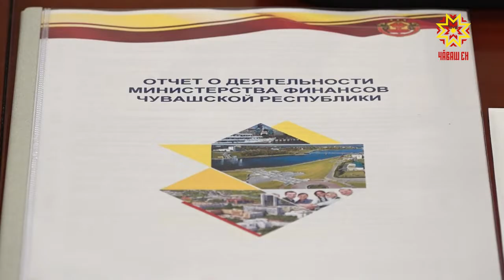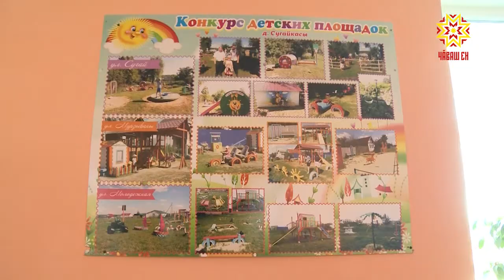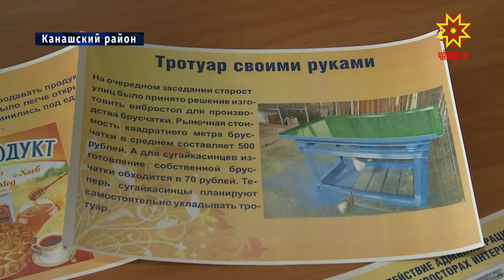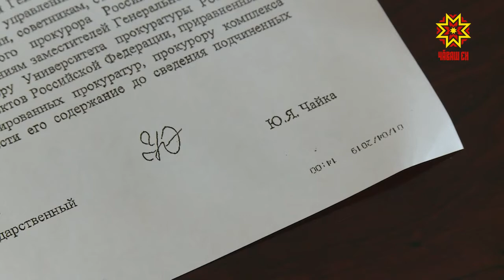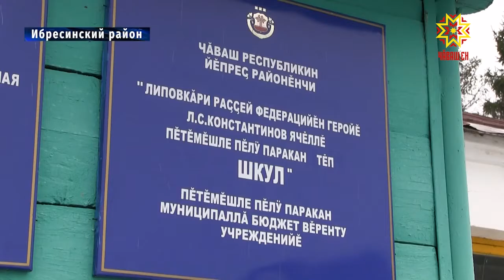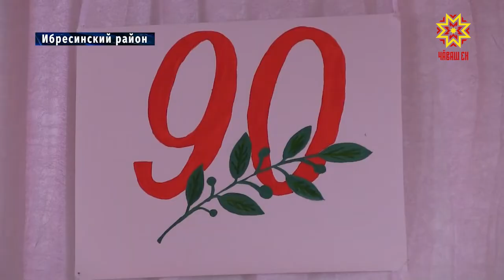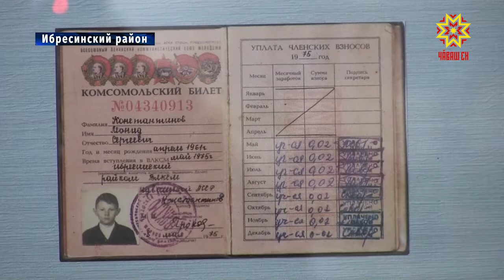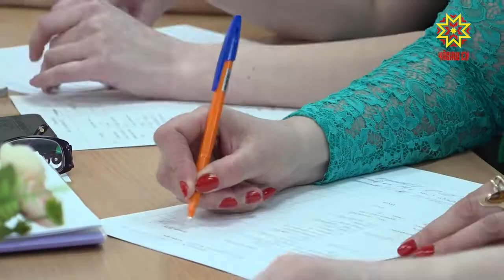Республика 10.04.2019 на русском языке. Вечерний выпуск